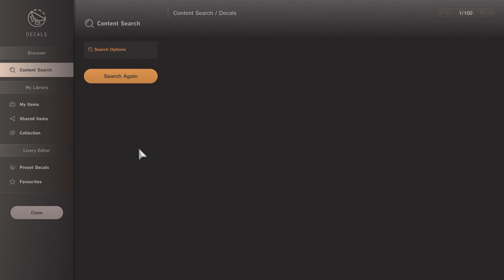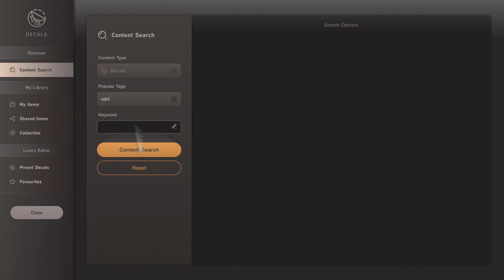GT7 Livery Creation | Amuse S2000 GT1 Turbo